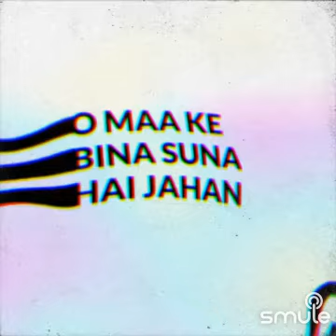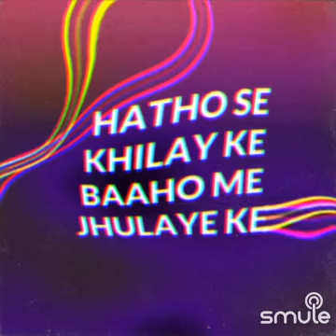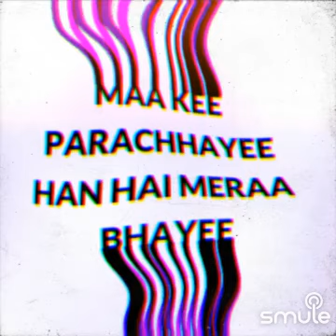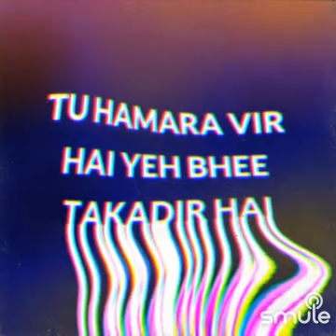Kahan Gaye Mamta Bhare Din | Movie - Krodh | Sunil Shetty | 🎤 - Roop Kumar Rathod & Sadhana Sargam 💗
Kahan gaye mamta bhare din